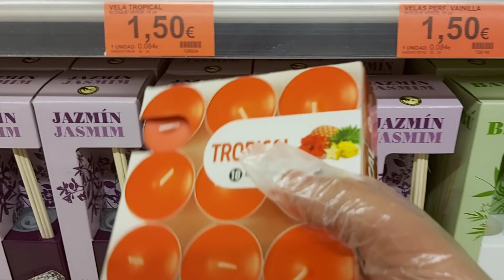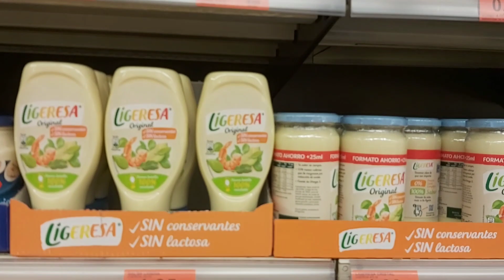دويرة معايا ف zara/ شريت هدية لراجلي أشنو هي المناسبة